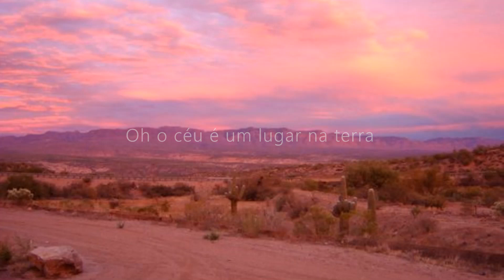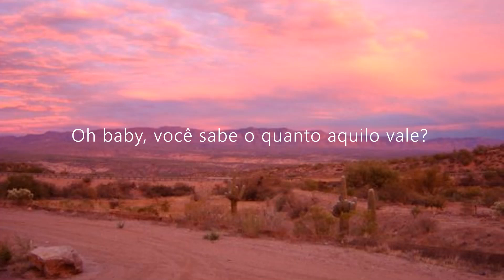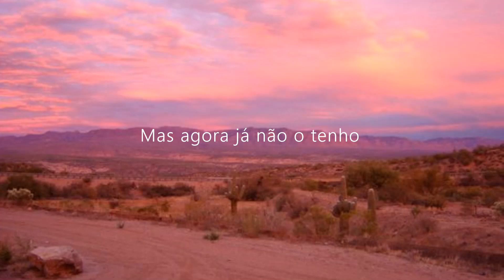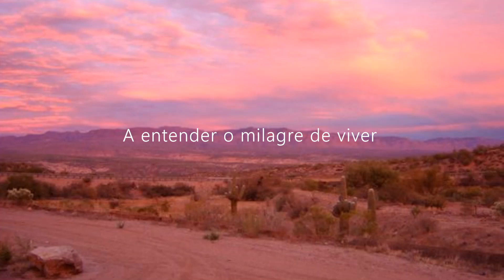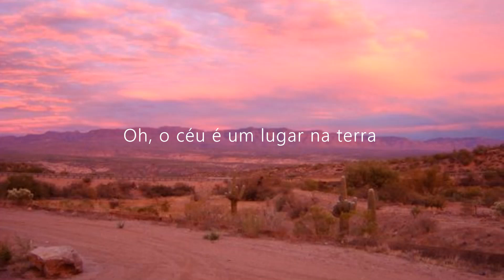Belinda Carlisle - Heaven Is A Place On Earth (Legendado PT/BR)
Letra Oficial:

Heaven Is A Place On Earth

Ooh baby, do you know what that's worth?

Ooh heaven is a place on earth

They say in heaven love comes first

We'll make heaven a place on earth

When the night falls down

And you come around

And the world's alive

With the sound of kids

On the street outside

You pull me close and we start to move

And we're spinning with the stars above

And you lift me up in a wave of love...

When I feel alone

I reach for you

And you bring me home

When I'm lost at sea

And it carries me

In this world we're just beginning

To understand the miracle of living

Baby I was afraid before

But I'm not afraid anymore